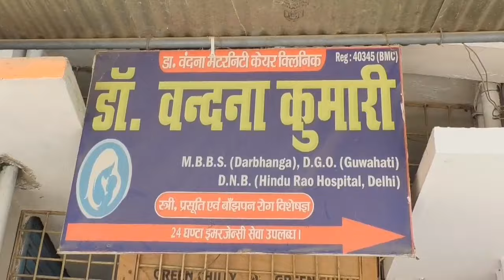तेजस्वी के सवाल के जवाब देवे वाला अभी देश में केहू नेता नईखे। अवध बिहारी चौधरी। Matchboxbihar।